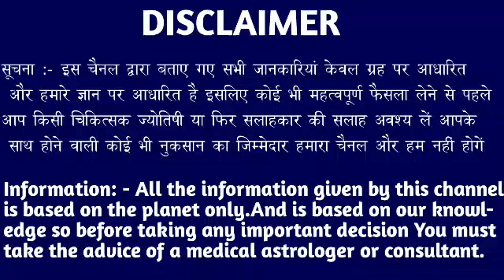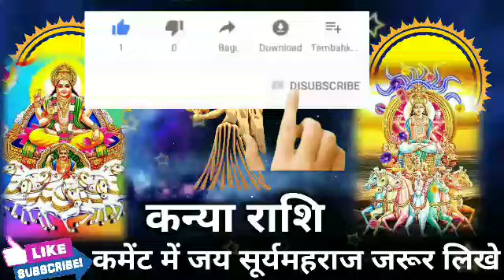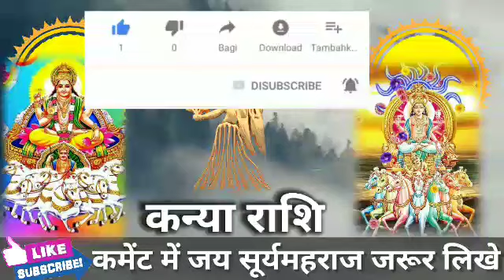कन्या राशि 25, 26 और 27 दिसंबर 2021 की बहुत कुछ खास बातें।KanyaRashi